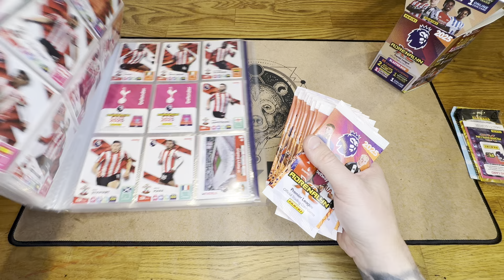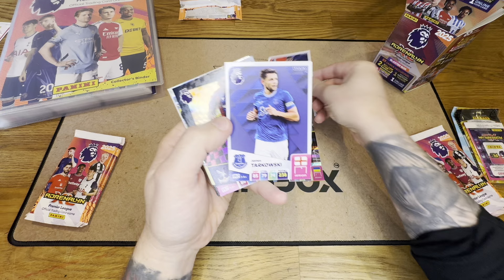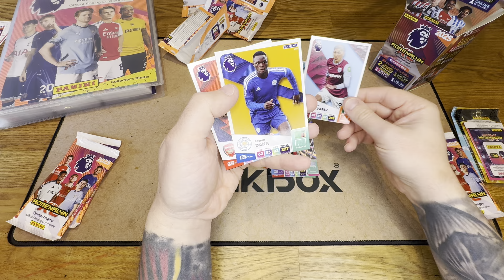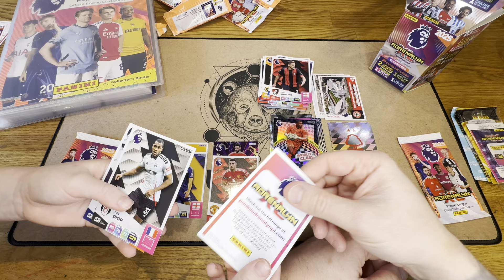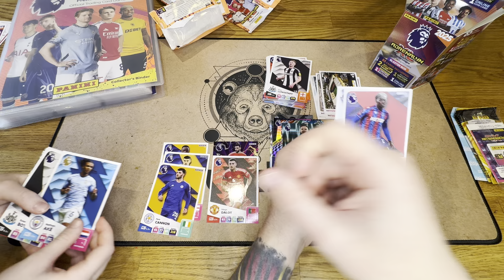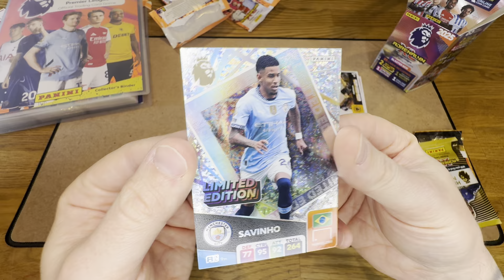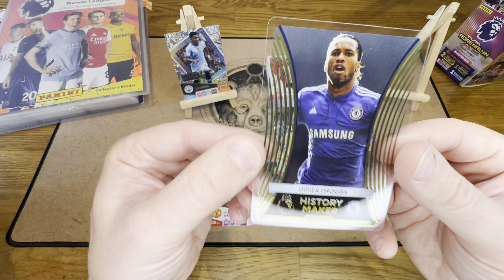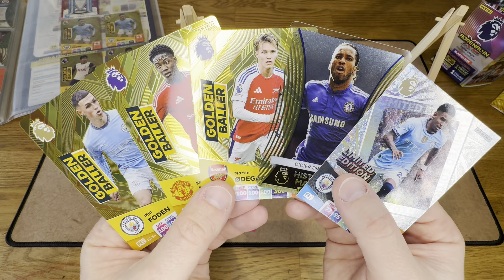BulkBox Breaks: Panini Adrenalyn XL 2025 Blaster Box opening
Found the new Blaster Box from AXL - so had to open one... how many golden ballers!! Shame none of them are needs.

Rosie also popped in to help open some packs.

These videos are just for fun so you can enjoy cracking packs and breaking boxes as much as I do.